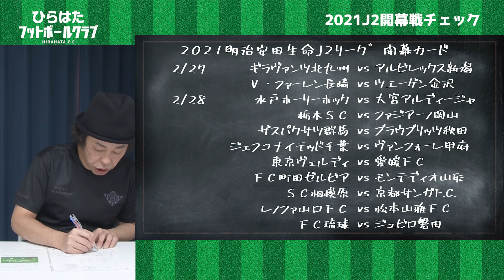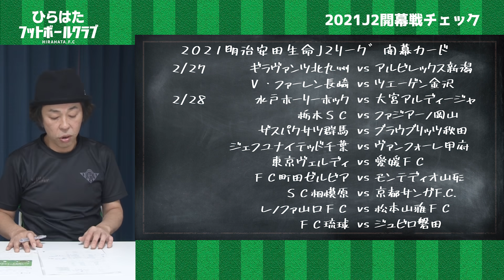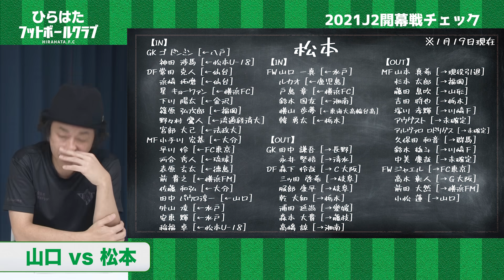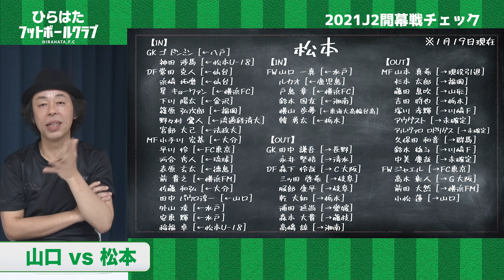【J2】2021開幕カード決定！全試合ざっくりチェック！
★書籍
「平畠啓史Jリーグ56クラブ巡礼2020」絶賛販売中！！